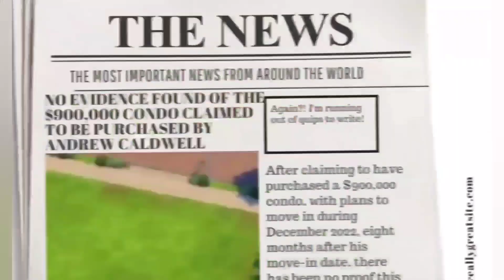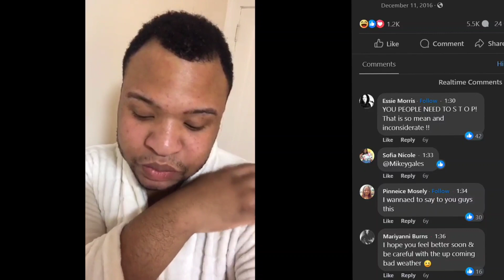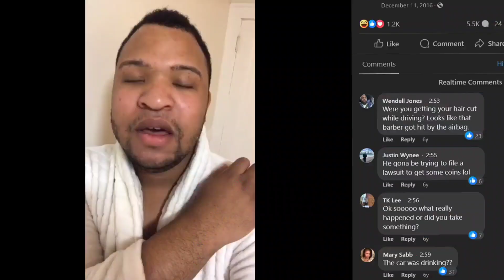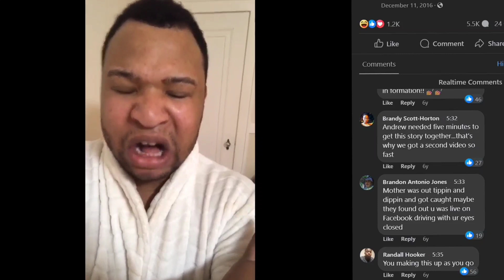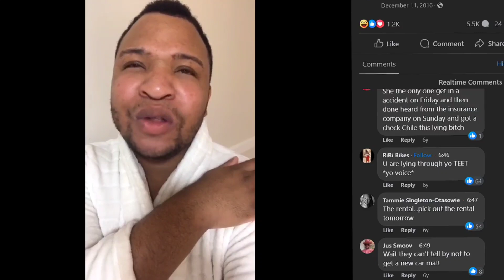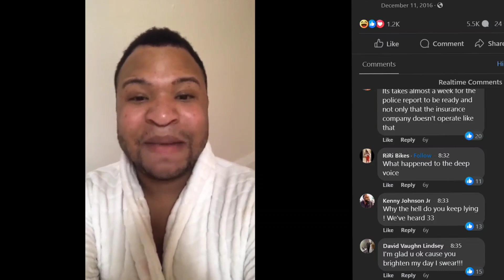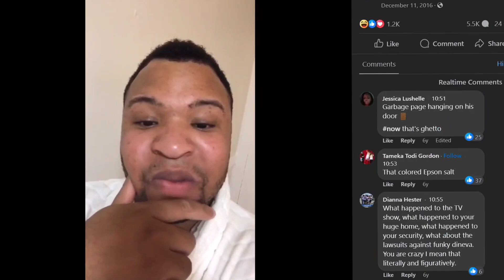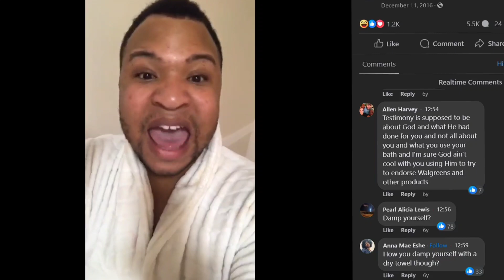Becoming Andrew Caldwell Episode 27: The Second Accident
As always, I appreciate any and all support, financial or not 😊

Episode 27 of Becoming Andrew Caldwell, a look back at how Andrew Caldwell became the man he is today.